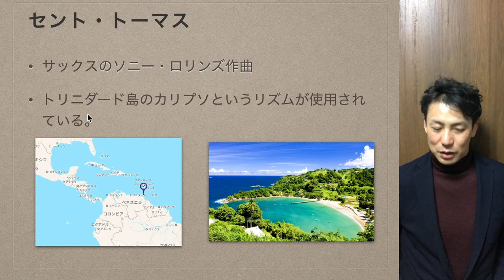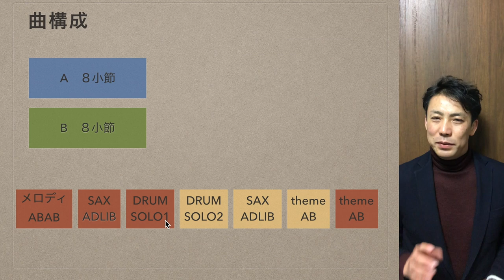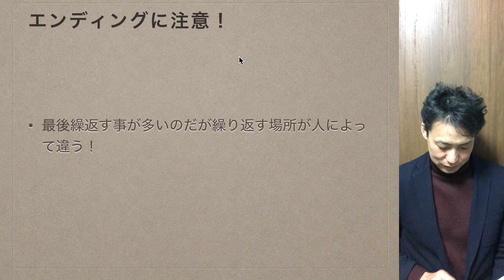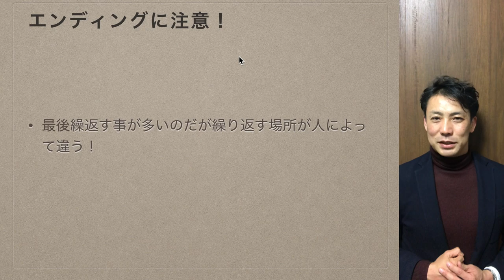【聴くだけでジャズドラムが上手くなる楽曲解説】セント・トーマス ソニー・ロリンズ マックス・ローチ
セッションなんかでも
さっとよくやるセント・トーマスですが
名盤サキソフォン・コロッサスでは
結構凝った曲構成になっています

こういったアイデアがあると
アドリブでもひと味ちがったものになるので
こういう気付きは大事です！

解説ではサックスのあとにピアノソロがあるのが
抜けてますが
ピアノソロはスウィングのままで
サックスソロの延長なので
わかりますよね！！

【参考CD】
サキソフォン・コロッサス

ソニー・ロリンズ　セント・トーマス　Sonny Rollins St. Thomas

セント・トーマス

【聴くだけでジャズドラムが上手くなる楽曲解説】
セント・トーマス　ソニー・ロリンズ　マックス・ローチ